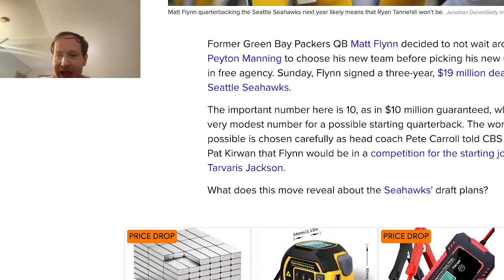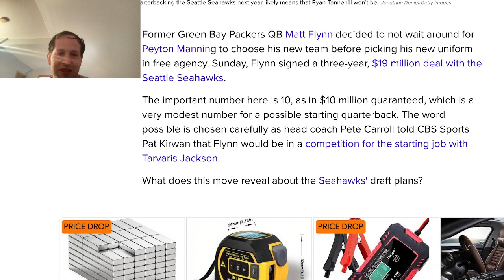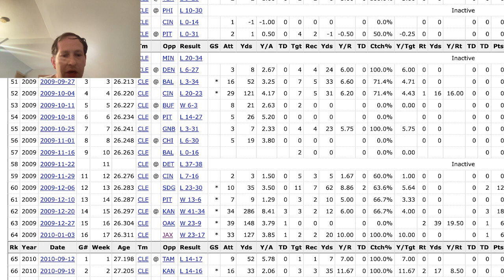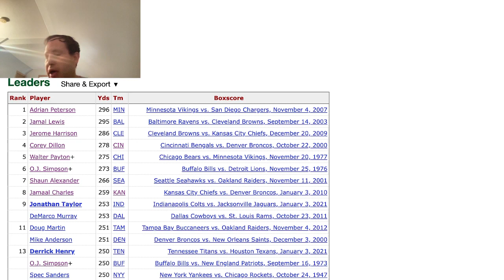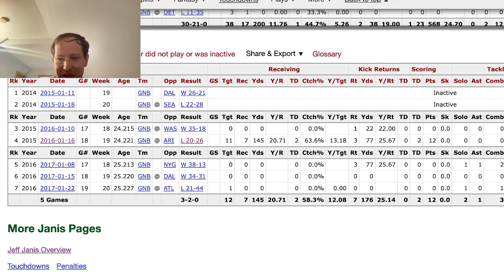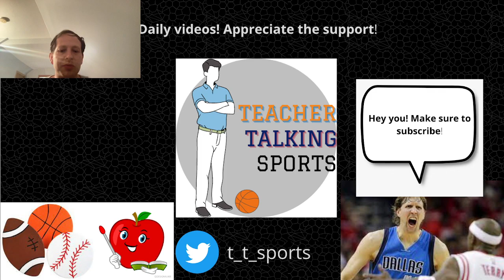Three one-game wonders in recent NFL history, can you think of more?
Guys such as Matt Flynn, Jerome Harrison, and Jeff Junis had one fabulous performance in the NFL that they were never able to come close to duplicating. What other one-game wonders can you think of?